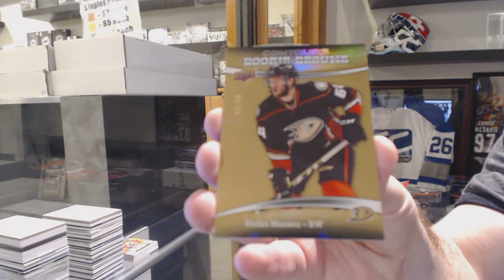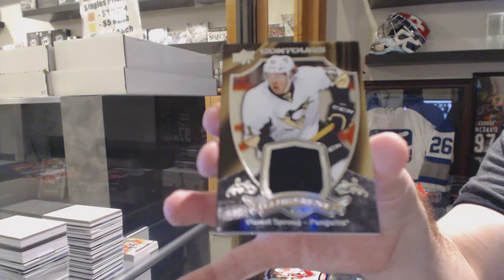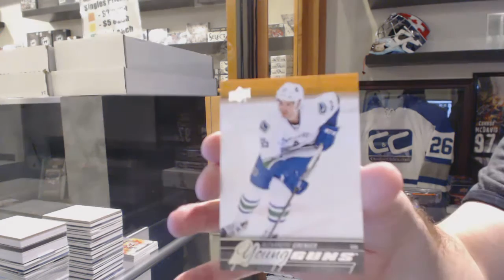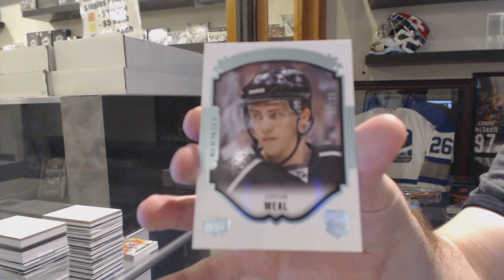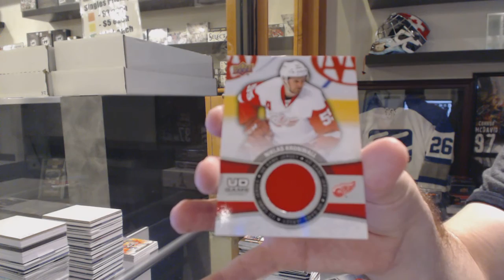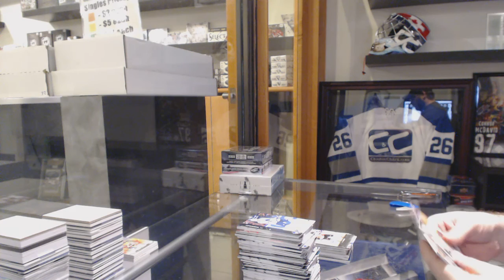15-16 UD Series 2 & 15-16 UD Contours Hockey Box Break - C&C GB #6105